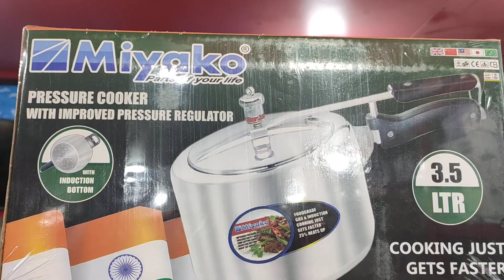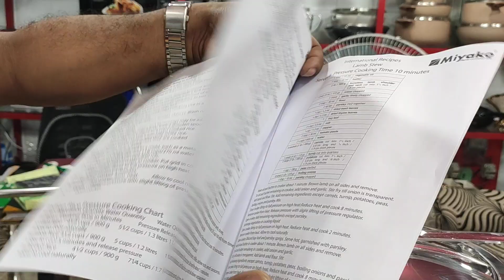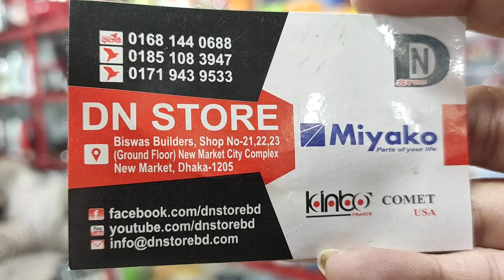বিভিন্ন সাইজের প্রেসার কুকার কিনুন পাইকারি দামে 💁/ Buy Presure Cookers In Bd